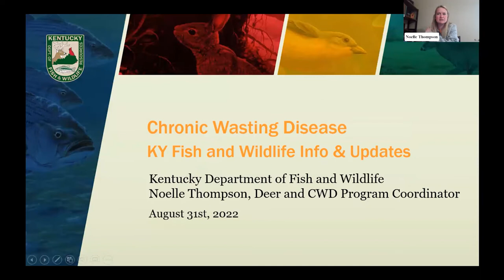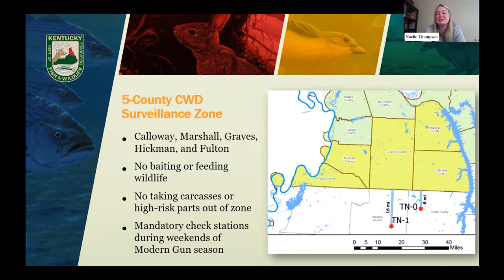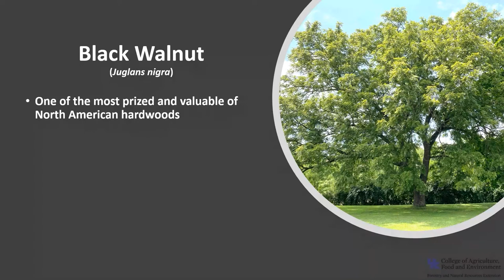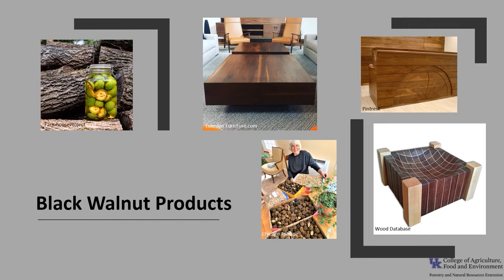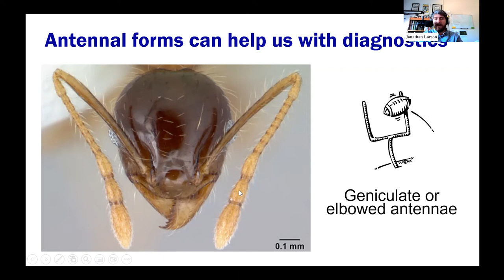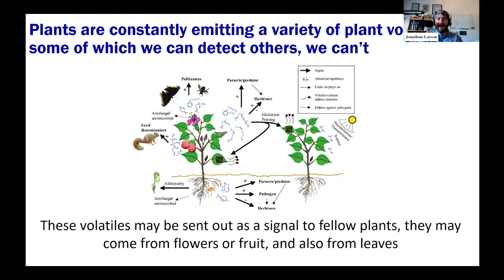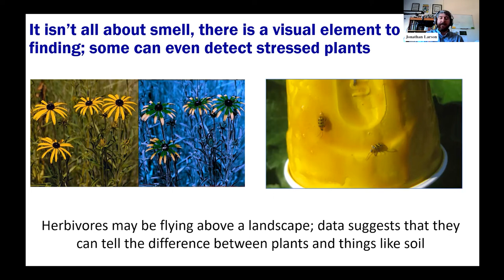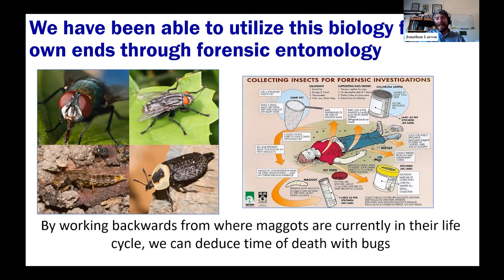How Insects Find Food - From the Woods Today - Episode 118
In this episode of From the Woods Today, Jonathan Larson joins us to talk about what insects can smell with their antennae and how they use that to find the things they want to eat. We also have a discussion about what Chronic Wasting Disease (CWD) is, how it spreads, and where it's found, as well as our Tree of the Week segment. 8.31.22.